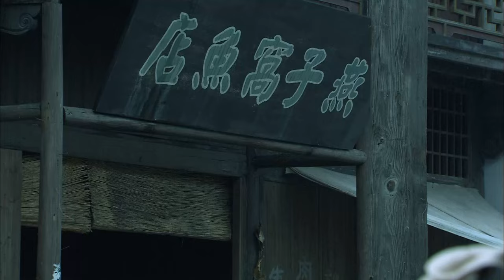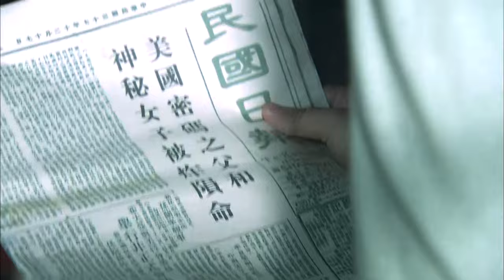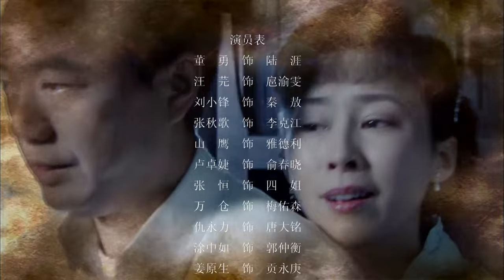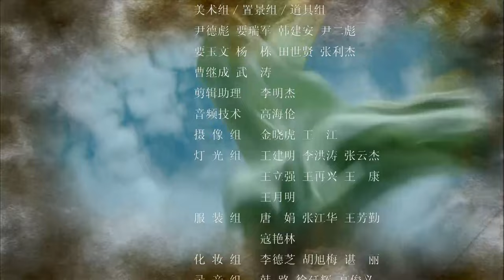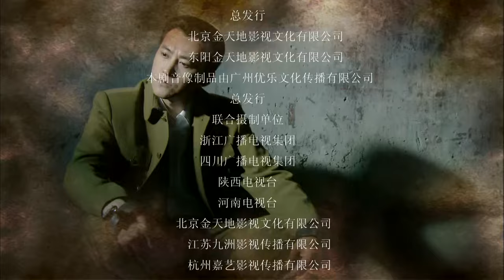【抗战剧 ENG SUB】黑室女兵05丨女特工协助组织从日军手中抢夺出美国情报专家雅德利，并创办“黑室”密码破译基地，狙击敌军入侵阴谋！